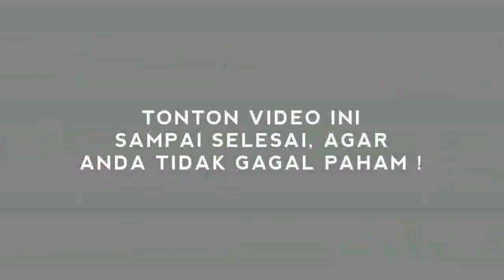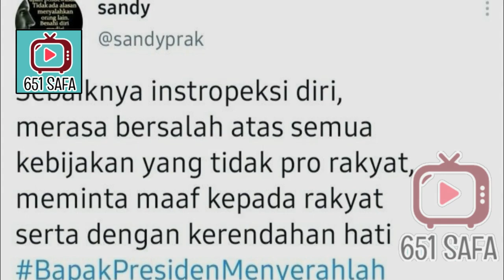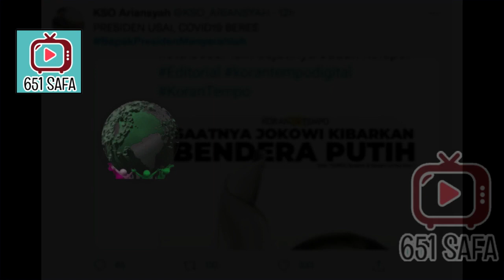PUANASPOL! RAME2 RAKYAT TUNTUT PRESIDEN, MENYERAHLAH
Hari kelima Pemberlakukan Pembatasan Kegiatan Masyarakat (PPKM) Darurat belum menunjukkan hasil signifikan. Bahkan, penanganan Covid-19 di Indonesia dinilai gagal oleh berbagai pihak.
Masalah kurangnya tabung oksigen di lapangan dan kelangkaan obat dan vitamin menjadi sorotan. Di luar Jawa-Bali, angka positif Covid-19 juga terus meningkat.
Tagar ‘Bapak Presiden Menyerahlah’ trending di Twitter sejak Selasa malam 6 Juli 2021 hingga Rabu sore, 7 Juli 2021.